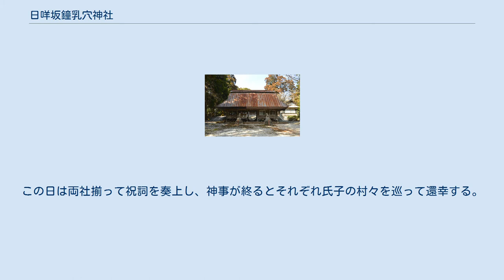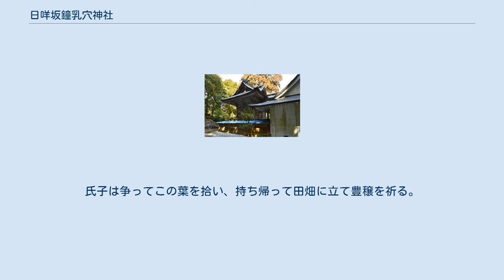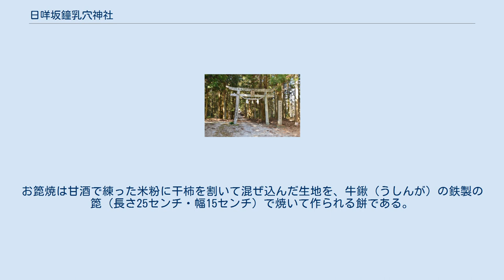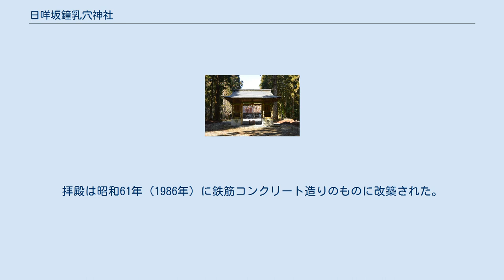日咩坂鐘乳穴神社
日咩坂鐘乳穴神社（ひめさかかなちあなじんじゃ、日咩坂鍾乳穴神社、比賣坂鍾乳穴神社）は、岡山県新見市豊永赤馬にある神社。
「大洞穴（おおほらあな）」と呼ばれる日咩坂鐘乳穴を御神体としている。
 神仏分離まで、別当寺として当神社を管理していた真言宗三尾寺の縁起によると、神亀4年（727年）に行基がこの地を訪れて三尾寺を創建し、大同2年（802年）に弘法大師（空海）が中興した際に山門の鎮守として伊弉諾・伊弉冉の神を勧請し、本宮山頂に比賣坂鍾乳穴神社として祀ったとされる。
 一説によるとそれよりも以前、天平勝宝2年（705年）、大洞穴の頂上の本宮というところに「秘坂大明神」が祀られており、一方で「三尾（みおう）たかん城」を「姫坂明神」としていたのを、このとき行基が合祀したものが「比賣坂鍾乳穴神社」ともされる。
その後、更に55社の小社を合祀した。
 伝承によるとその後、山頂から現在の社地へ遷座し、以後社名を「ヒメミヤ」と略称して日咩宮の文字を当てるようになったとされる。
元禄14年（1691年）の三尾寺の「口上書」には「日咩坂大明神」、嘉永2年（1849年）再建の石鳥居の額には「日咩宮」、文化12年（1815年）建築の本殿の額には「日咩坂神社」とある。
 本宮山頂に現在もある小祀は奥宮と呼ばれ、乳の神様として乳の出ない女性で信仰するものが多かったが、これは「乳」のつく社号と洞内の石筍が乳房に似ていることから起った信仰と言われる。
 康保4年（967年）に施行された延喜式の神名帳には、備中の18社の中に、比賣坂鍾乳穴神社として記載されている（式内社）。
 明治5年に村社となったが、その後、明治43年（1910年）に佐伏の村社八幡神社及び無格社32社を合祀、基本金の造成や社殿の増改築を進めて、昭和5年（1930年）には県社に昇格した。
 前述のように当初は伊弉諾・伊弉冉の神を勧請して祀っており、明治7年の『式内二十二社明細帳』でもその旨が確認できるが、昭和27年（1952年）の神社明細書では祭神大己貴命、配祀誉田別命、素戔嗚尊、吉備津彦命、大玉命、倉稲魂命、保食命、大日霊命、櫛明玉命、豊玉彦命、瓊瓊杵命とあり、県社への昇格運動の際に祭神の変更があったと考えられている。
 主要な祭は以下の三つであり、年間の祭の世話、供物の準備等をする2組の当番が3月3日（元は旧暦3月午日）に氏子の中から決められる。
それぞれ悠紀（ゆき）当番または春当、主基（すき）当番または秋当という。
当番に当るとそれぞれ屋敷内の清浄な場所に仮殿を造って御前大神（おんざきのおおかみ）を勧請する。
古くは当番は屋根替や葬式への参列、堆肥など不浄なものの持ち運びを避けることもしていた。
 秋季例祭は、11月11日（元は旧暦9月29日）に催される。
この際には真庭市下呰部（しもあざえ）の八幡神社と共に、同市上呰部の「アキノ宮」への神輿を奉じての御渡が行われ、これは日咩坂鐘乳穴が下呰部にある「諏訪の穴」に通じているという伝承との関連が考えられている。
古くは他に真庭市阿口の阿口神社も御渡に加わっていた。
この日は両社揃って祝詞を奏上し、神事が終るとそれぞれ氏子の村々を巡って還幸する。
 お田植え祭は、由来は定かでないが約600年の伝統があるとされ、昭和53年（1978年）11月8日には、新見市の重要無形民俗文化財に指定された。
 6月11日（元は旧暦9月午日）に拝殿前で行われる。
本社での神事の後、境内（元は神楽殿）に注連縄を張り、そこを神田に見立てて行う。
 まず悠紀当番と主基当番がそれぞれ獅子頭を牛に見立てて鋤をひかせ、苗代を作り、神主は舞を舞い、籾蒔きの所作をする。
次に杉の葉を笛に見立てて苗採りの式を行い、再び獅子を使って代搔きをし、その後「お田植え」と称して杉の葉で田植えの所作をし、その葉を前後に控える氏子へ投げ与える。
氏子は争ってこの葉を拾い、持ち帰って田畑に立て豊穣を祈る。
 お箆焼（おへらやき）供進祭は古い祭の形態を残しており、旧暦11月11日（元は旧暦霜月午日）に主基当番が、翌年旧暦1月11日（元は旧暦1月午日）に悠紀当番が行う。
お箆焼は甘酒で練った米粉に干柿を割いて混ぜ込んだ生地を、牛鍬（うしんが）の鉄製の箆（長さ25センチ・幅15センチ）で焼いて作られる餅である。
これは祭の前日に作られ、食べると邪障退散・病気平癒の霊験があると言われる。
 例として、毎日新聞が取材に訪れた平成20年（2008年）には栩尾（...